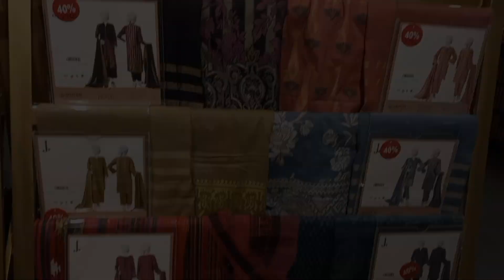Are You Ready for Winter Shopping?szvlogs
Are You Ready for Winter Shopping?

10 Ideas for Making Winter Shopping More Enjoyable
Exploring the World of Winter Shopping

Asalam o alikum everyone how are you guyz
. hope so you all are fine
Today i uploaded a new video